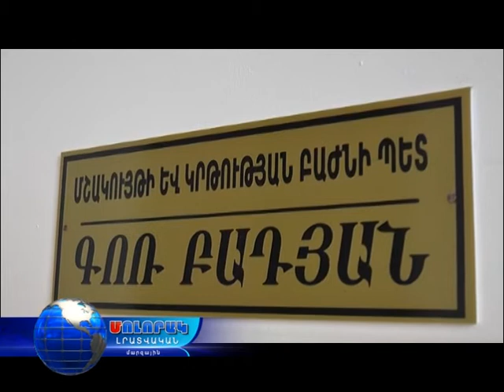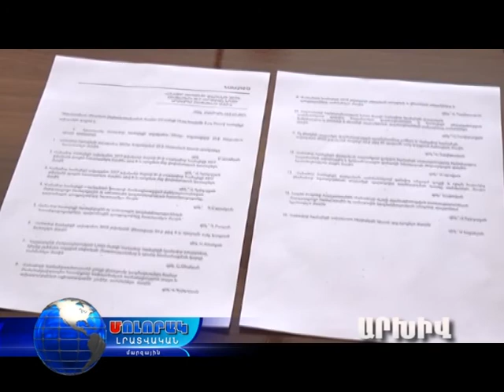Նոր սակագներ մանկապարտեզներում. Վանաձորի ավագանու որոշման հետքերով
Վանաձորի տնակային 4 մանկապարտեզների համար սահմանվել է նախկին 3000-ի փոխարեն 4000, իսկ մնացած 16՝ շենքային պայմաններով ապահովված մանկապարտեզների համար՝ 5000 դրամ սակագին, 5500-ի կամ 6000-ի փոխարեն: Արժեքների փոփոխությունները իրենց ազդեցությունը ցույց կտան,-ասում է ՎՔ մշակույթի, կրթության և երիտասարդության հարցերի բաժնի պետը,- սակայն քայլեր կձեռնարկվեն դրանք մեղմելու և մատուցվող ծառայությունը արժեքին համապատասխանեցնելու ուղղությամբ: